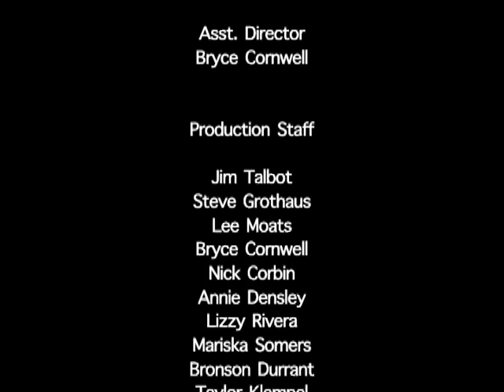The Fallen Idols on Boise Alternative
The Fallen Idols on Boise Alternative. Webcut. Original air date 4/27/12 on TVCTV. This clip includes interview and performances of "Someday" & "I'm Sorry". Track over credits "Hollywood Dreams".